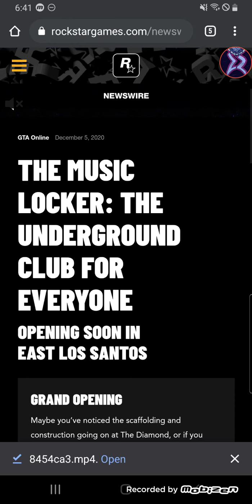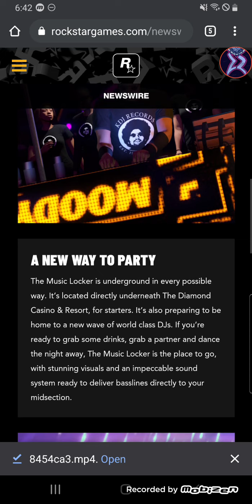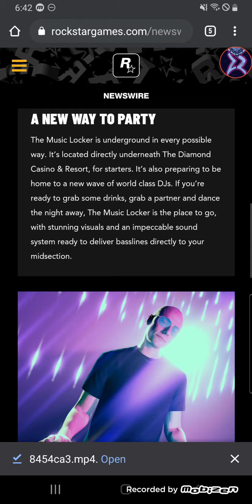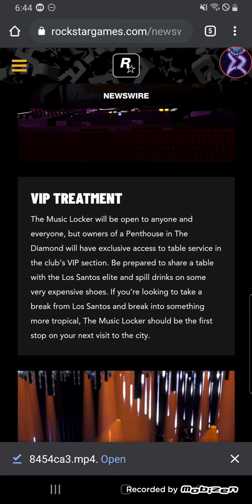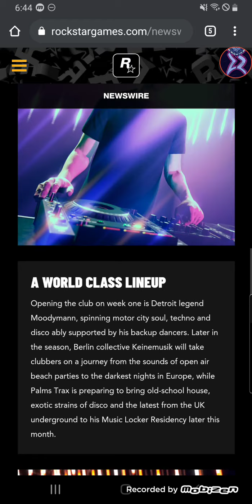The Music Locker Information